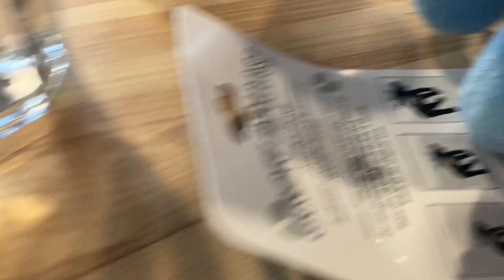S3 P2 E4: Baby Moose’s son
Baby moose gets a small moose toy and he raises it as his own but something weird happens